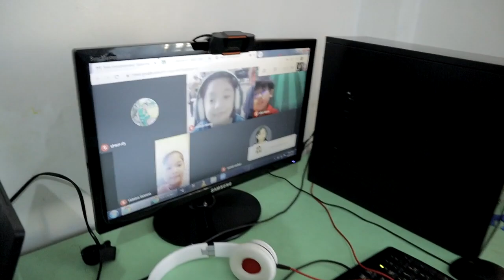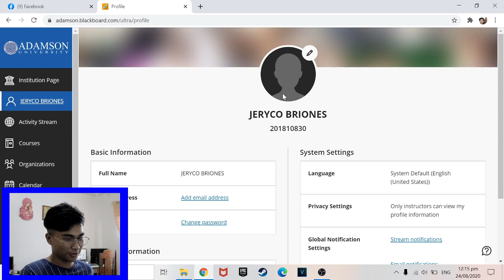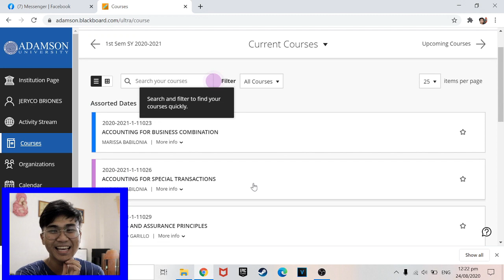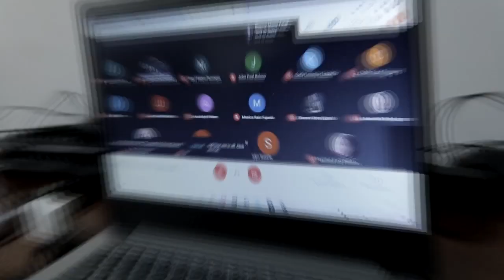AdU VLOGS | FIRST DAY OF ONLINE CLASS! KUMUSTA MGA BB NYO?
AdU Vlogs is back nanaman mga kaibigan! Gusto ko lang ishare sainyo ang experience ko sa online class namin sa Adamson University. Ikaw ano online class experience mo? Icomment mo na yan sa baba!